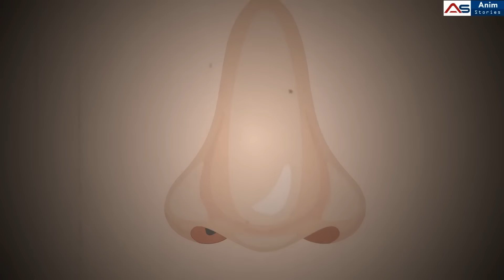नागिन की सुहागरात | Nagin Ki Suhagraat (All Episode) Hindi Kahani | Moral Stories | Hindi Kahaniya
Don't miss this exciting new Hindi story episode! In addition to Naagin 6, don't miss our other great Hindi stories, including Kahaniya, stories in Hindi, Hindi stories and Naagin New Story On Anim Stories Channel.